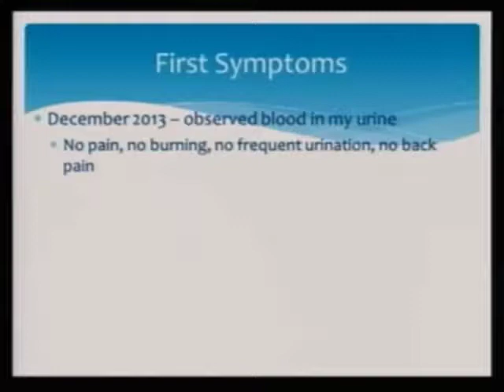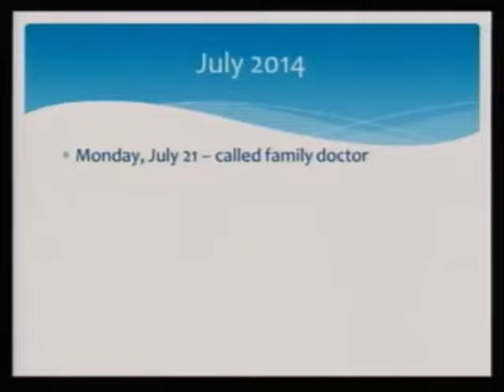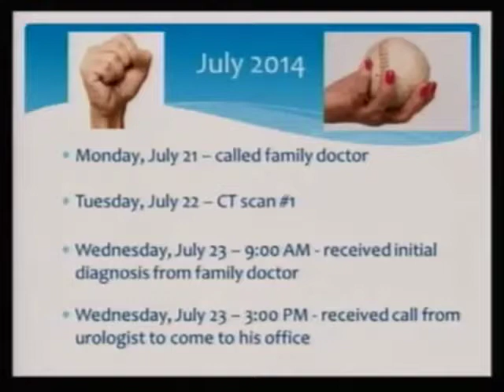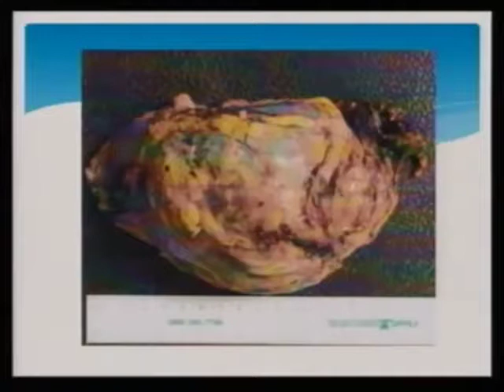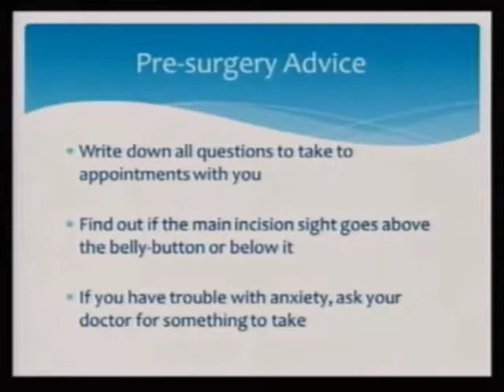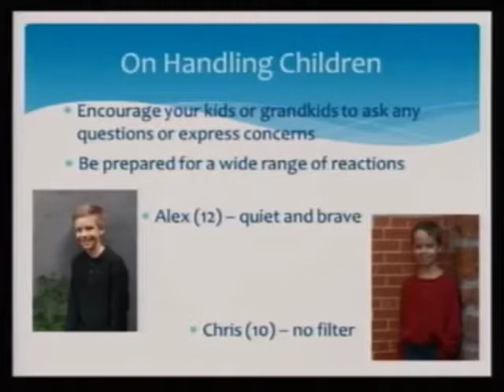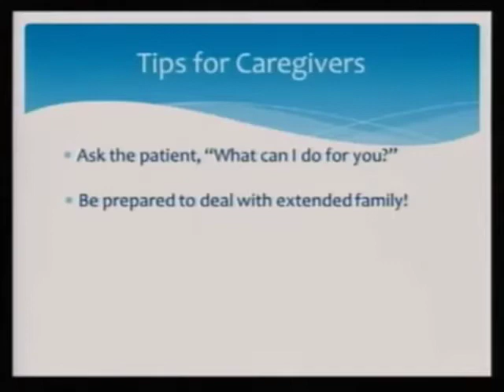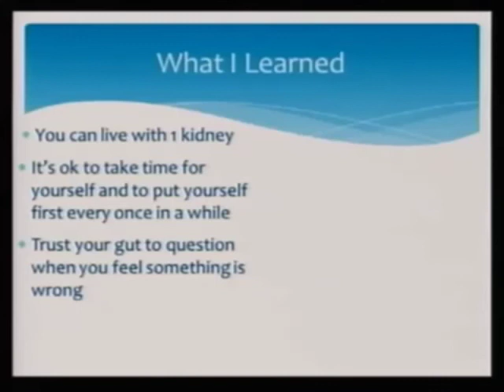Patient Perspective Jennifer Lehman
Patient Perspective
Jennifer Lehman